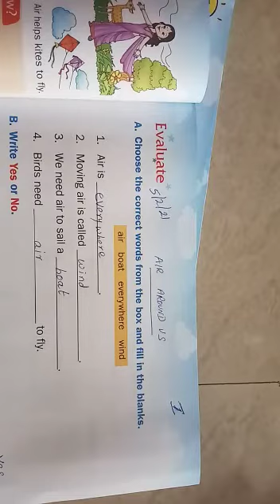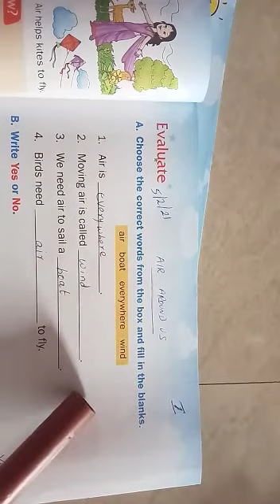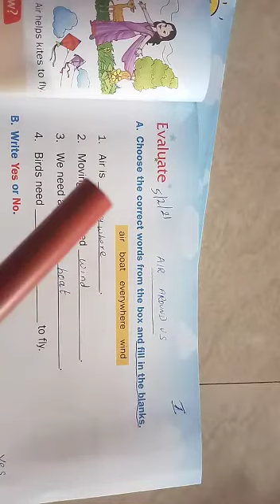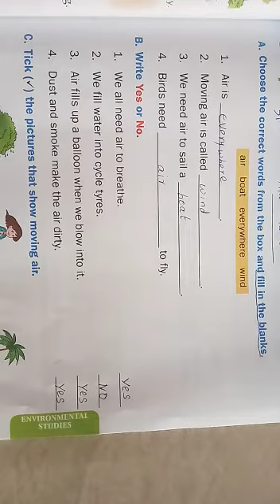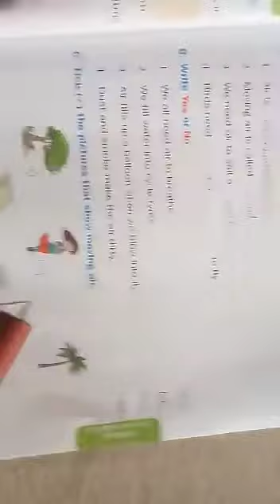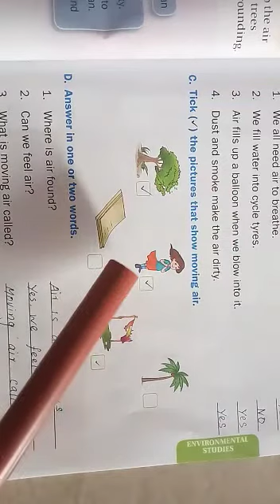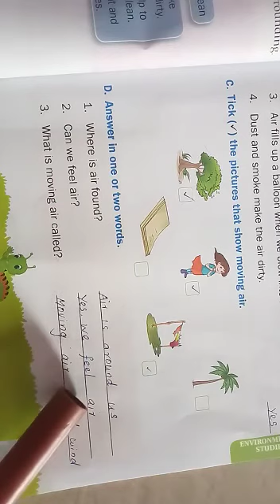1st std Evs.05.02.2021